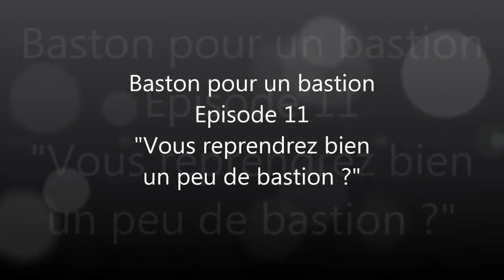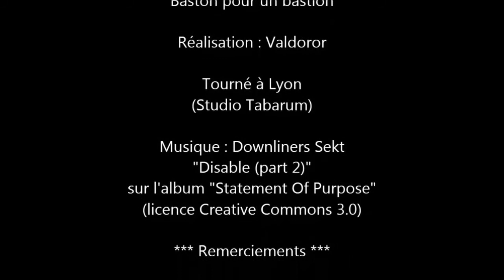Baston pour un bastion - Ep. 11 - Vous reprendrez bien un peu de bastion ?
Et de la baston, vous en voulez de la baston ?... ;) Parce qu'il y en a beaucoup dans cet épisode ! :D Une jolie découverte dans les tréfonds du bastion... Et un retour à la liberté, au grand air, pour nager avec les creepers...

- Musique : Downliners Sekt - "Disable (part 2)" sur l'album "Statement Of Purpose"